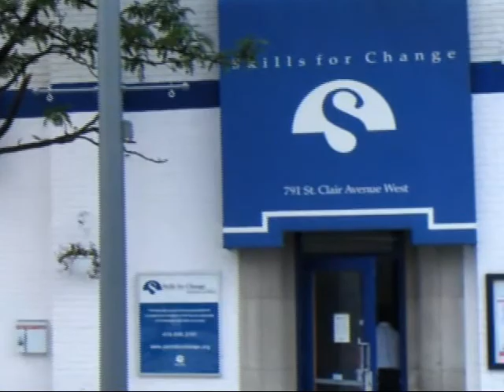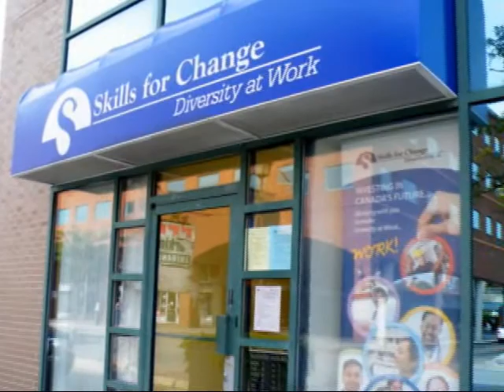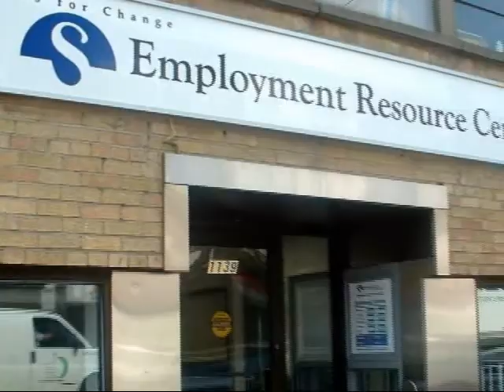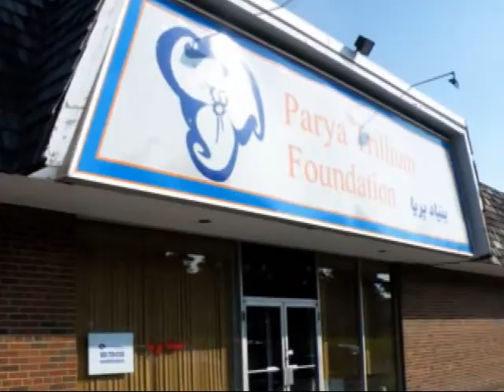Expanding Our Horizons - How has Skills for Change helped you? SfCarchive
Seven Skills for Change clients share their stories on how SfC helped them.